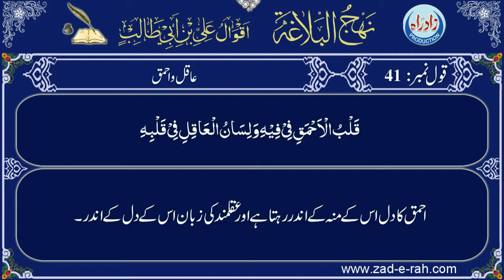Qaul 041 Urdu